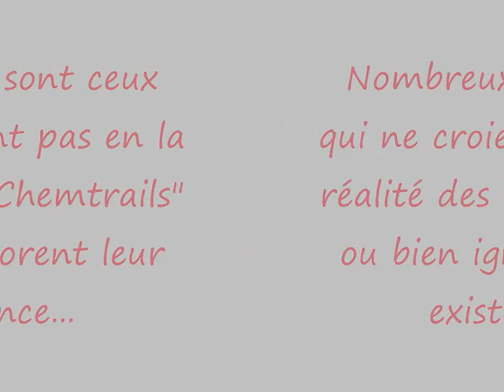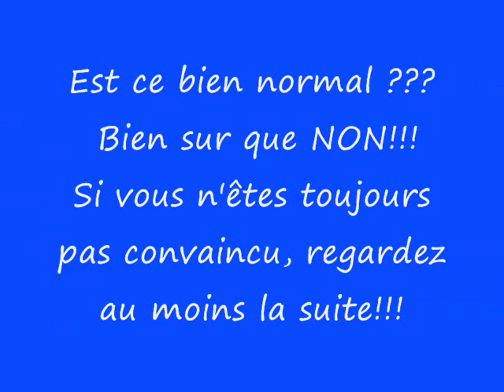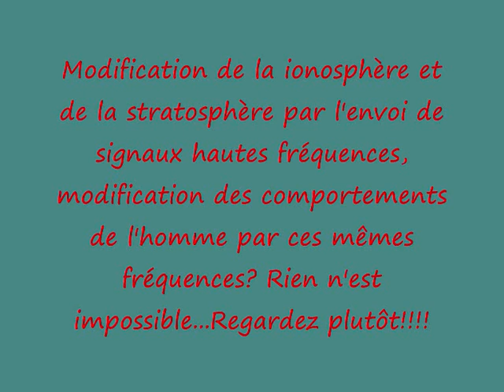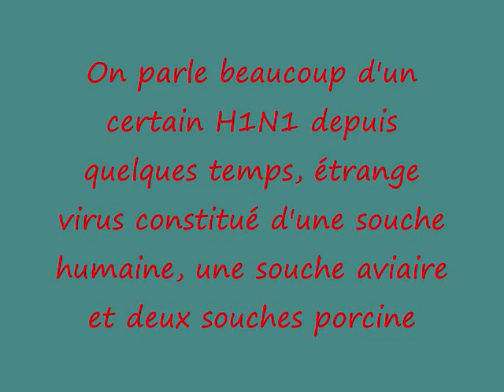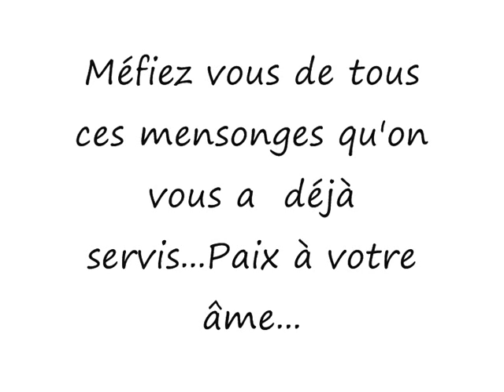Acceptez la réalité dces Chemtrails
Difficile de convaincre les sceptiques, je ne cherche nullement à influencer, juste à éclairer! Nulle explication rationnelle ne tient la route face à ce genre d'images, la réalité du monde et de notre condition est aux antipodes des âneries télévisées quotidiennes et distrayantes dans lesquelles beaucoup croient discerner des vérités et de l'information!